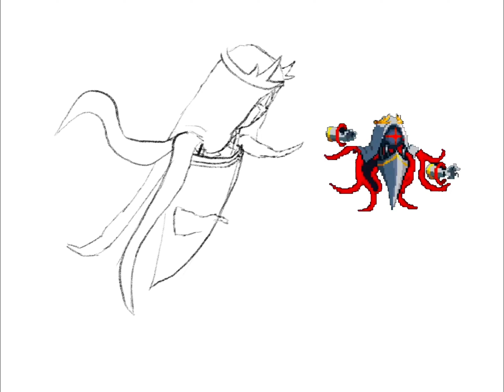Just another boss?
Art submission for soul knight summer update contest. I tried my hardest.
Music from Soul Knight